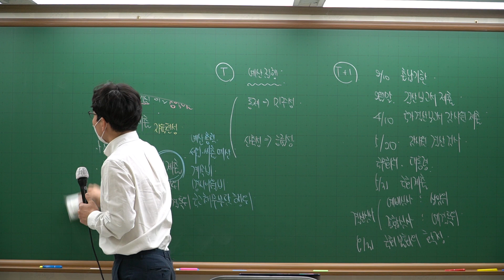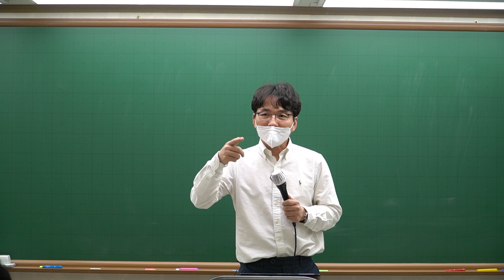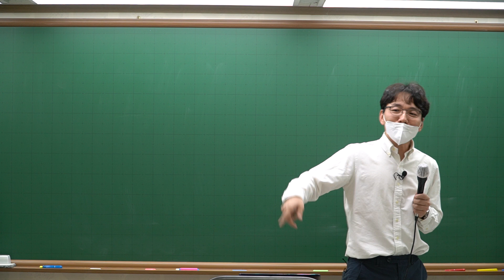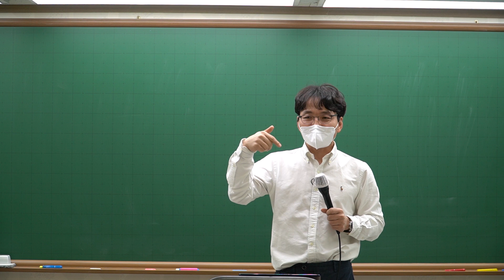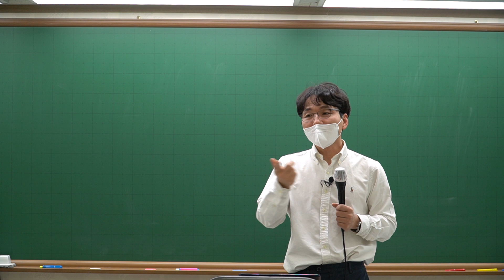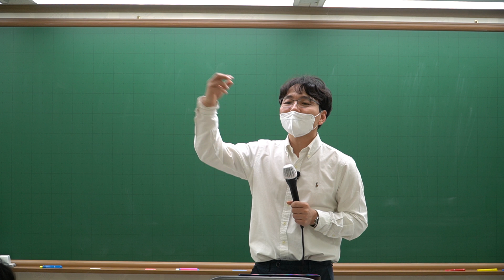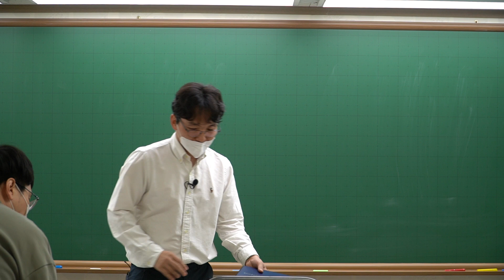[적중] 2022 행정학개론 제28강_행정환류론(560~569번)